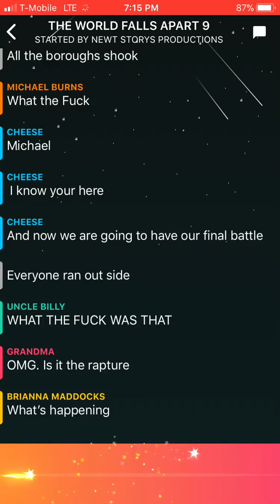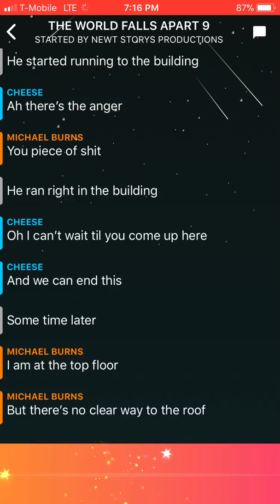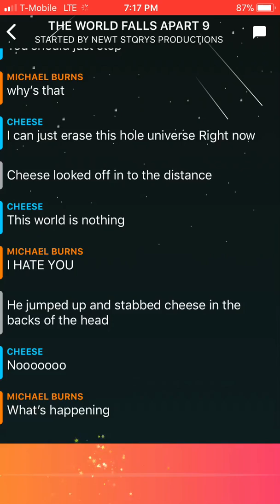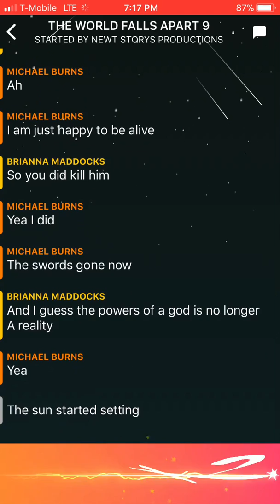The World Falls Apart / Chapter 9 / Death Of Cheese